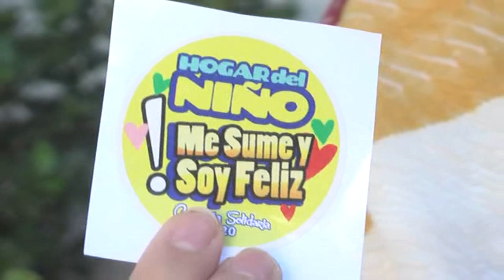HOGAR DEL NIÑO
HACETE SOCIO